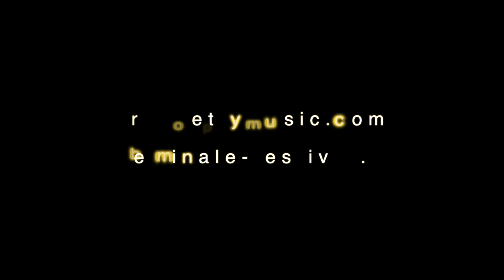Breminale 2022 / Troy Petty : Teaser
Breminale 2022 Musikfestival Teaser für den Indie/Alternative/Pop Künstler Troy Petty.
Petty tritt am 17. Juli 2022 in Bremen, Deutschland auf der The Park Stage auf.
Besuchen Sie: breminale-festival.de für weitere Informationen.

Breminale 2022 Music Festival Teaser for Indie/Alternative/pop artist Troy Petty.
Petty performs on July 17, 2022 in Bremen, Germany on The Park Stage.
Visit: breminale-festival.de  for ore information.